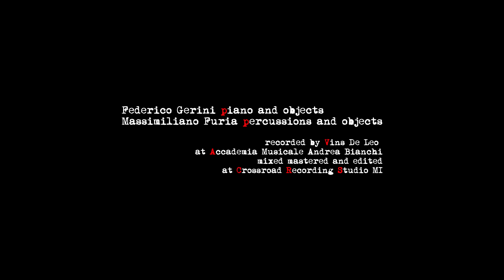Federico Gerini_Piano City Napoli 2023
improvvisazione jazz